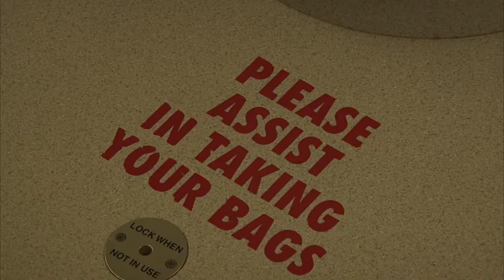City Council Discusses Proposed Plastic Bag Ban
January 13, 2015 - NAZ Today covers the proposed city council ban on plastic  bags.

The Flagstaff City Council is meeting this evening to discuss a proposal to either ban the use of plastic bags all together, or implement a fee for the continued use of these bags.

Flagstaff Mayor Jerry Nabours is cautious about implementing the ban. Nabours says that information would need to be gathered regarding the possible affects of the ban on local stores and businesses.

George Yoskovich, owner of Flagstaff Farmer's Market, has already taken steps to implement the policy in his own store. Yoskovich recently placed recycling bins for plastic bags inside the stores in order to encourage recycling of the bags. The Farmer's market has also stopped using traditional plastic bags, and has instead opted for a heavier, recycled plastic bags, as well as the use of paper bags and boxes.

Newly elected councilwoman Eva Putzova warns the public about the costs associated with the continued use of plastic bags. Putzova says that plastic bags cost the community 150 thousand dollars annually.